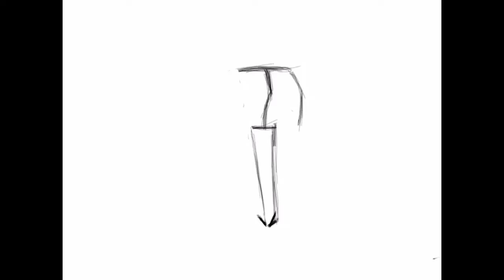Intro to DAC001FRECKLEZ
DONT KNOW WHY IM IN CAPS eh screw it, wait I'm back out.